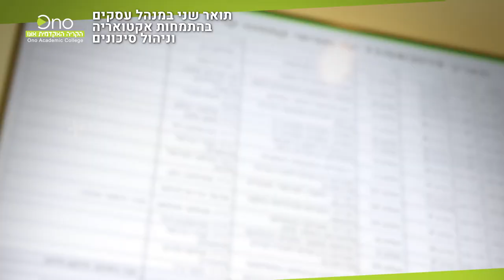תואר שני במנהל עסקים בהתמחות אקטואריה וניהול סיכונים | הקריה האקדמית אונו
"לימודי אקטואריה, זה באמת לכל החיים. מגוון העיסוקים והתפקידים בארץ ובחו"ל כל כך יוצאי דופן שאין אף אקטואר שהשתעמם מהמקצוע - הוא פשוט עבר תחום. תוכנית ההכשרה הבינ"ל יוצרת מצב שגם ההתפתחות האישית לא מסתיימת בסוף התואר. אפילו בעלי תואר "אקטואר בינ"ל מומחה" ממשיכים ללמוד ולזכות בדיפלומות נוספות." - ד"ר עדו קאליר, ראש ההתמחות.